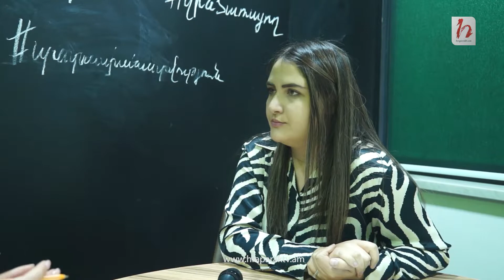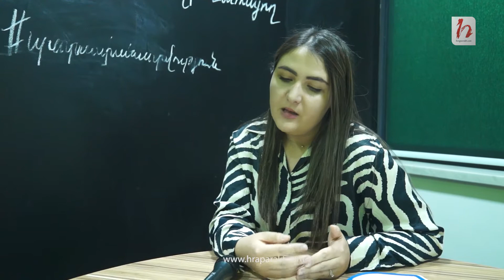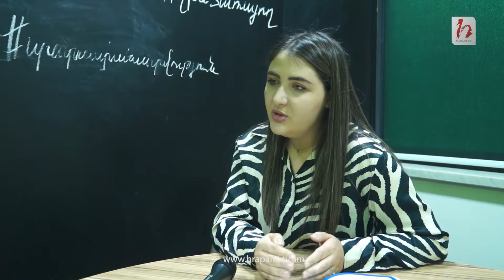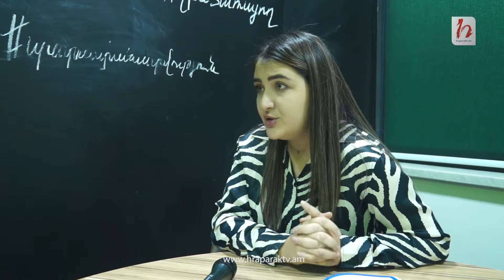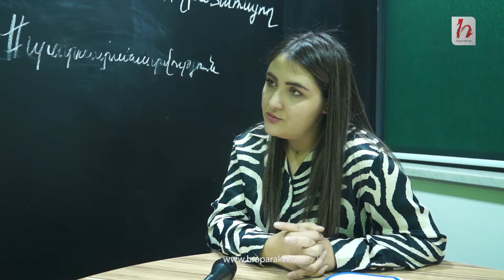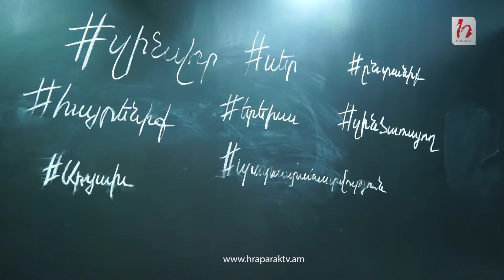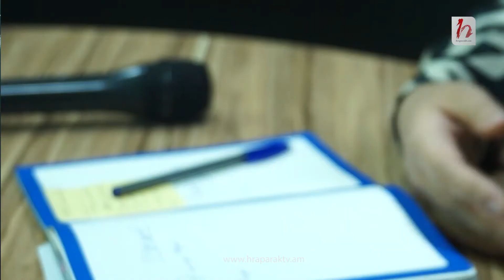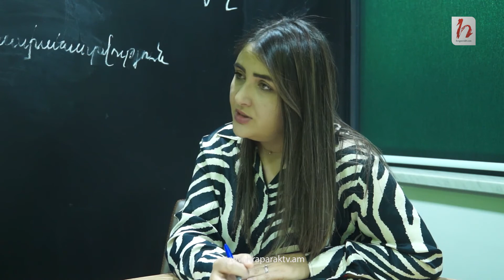Քանի՞ շահառուի է փոխհատուցել Զինծառայողների ապահովագրման հիմնադրամը պատերազմից հետո